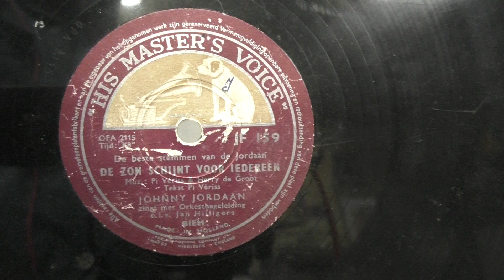Johnny Jordaan: De zon schijnt voor iedereen.